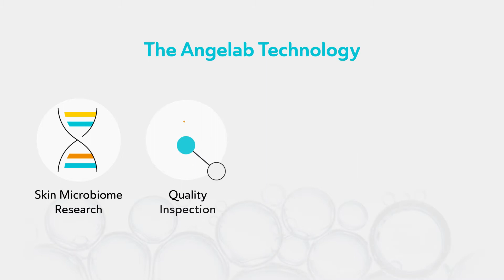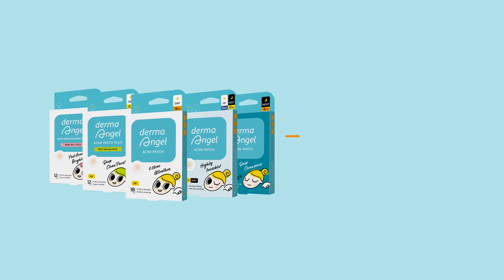BenQ Material : Live with Innovation｜Taiwan Excellence台灣精品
Founded in 1998, BenQ Materials started with the development and manufacturing of optical storage products. Our ethos of “Live with Innovation” drives us forward in the pursuit of materials-science solutions through the cross-application of materials and six core manufacturing technologies. We leverage our expertise into developing four major application categories: functional films, advanced battery materials, medical, and fabrics. Today, BenQ Materials is a premier supplier of display-materials solutions and the proprietor of several leading brands in various industries. Headquartered in Taoyuan, Taiwan, the company has production sites in Taiwan (Taoyuan, Longtan, Yunlin) and China (Suzhou, Wuhu) as well as a number of sales and service offices in Taiwan, China and Malaysia.